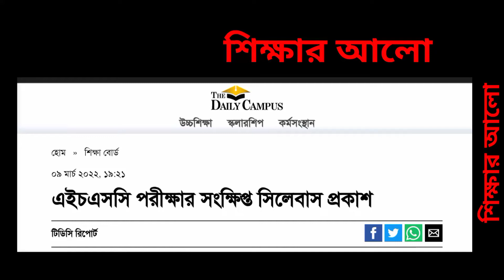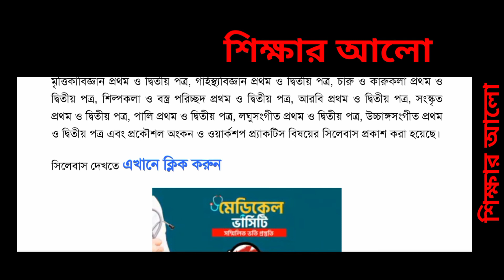HSC Short syllables 2022. HSC exam Short syllables 2022. এইচএসসি পরীক্ষার সংক্ষিপ্ত সিলেবাস প্রকাশ।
7 college update news today. 7 college admissions update news. ৭ কলেজে ভর্তি সর্বশেষ খবর।
7 college update news. 7 college admissions update news today. ৭ কলেজে ভর্তি পরীক্ষা সর্বশেষ আপডেট।
৭ কলেজে সাবজেক্ট চয়েস মেধাতালিকা। 7 college subject choice results.7 college subject choice results. 7 কলেজ সাবজেক্ট চয়েজ এর ফলাফল।